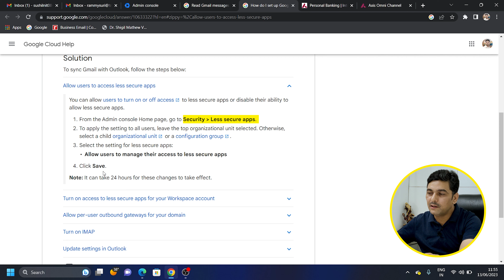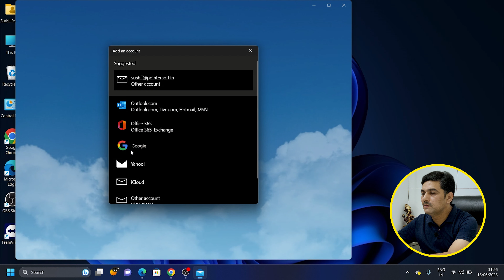Google workspace outlook configuration | Google workspace outlook POP & IMAP setup settings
By setting up your Google Workspace Gsuite account in Outlook, you can enjoy the familiar interface and features of Outlook while seamlessly accessing your Google Workspace emails, calendar events, and contacts.